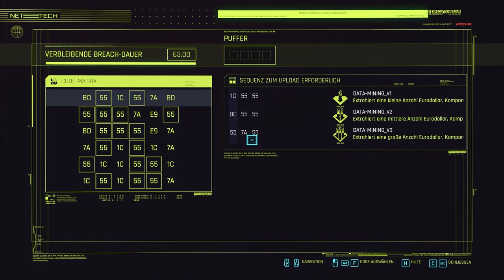Let's Play Cyberpunk 2077 (PC) 🤖93 - Riders on the Storm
Wir machen uns heute dran Soul zu befreien und flüchten dann in unserem Wagen, genau rechtzeitig um dem Sturm noch zu entkommen.

Hinweis: Wir spielen die PC Version.

______________🦊Cyberpunk 2077🦊_______________
Cyberpunk 2077 gibts für die aktuellen Konsolen, sowie Next-Gen und
natürlich dem PC.

► Cyberpunk 2077 [PC]*
► Cyberpunk 2077 [PS4/PS5]*
► Cyberpunk 2077 [XBox One]*

____________________🦊Soziales🦊_____________________
Den Blaufuchs findet ihr auch auf: